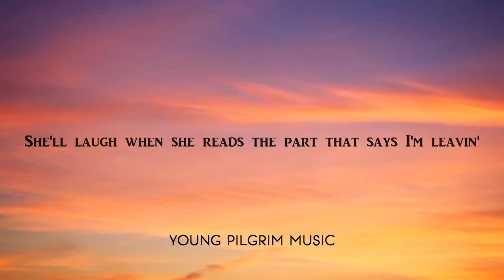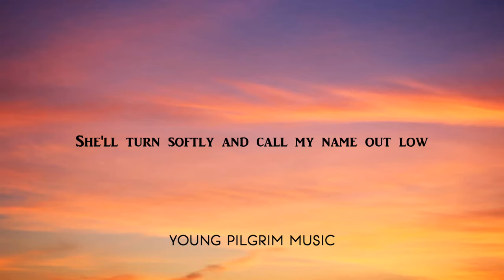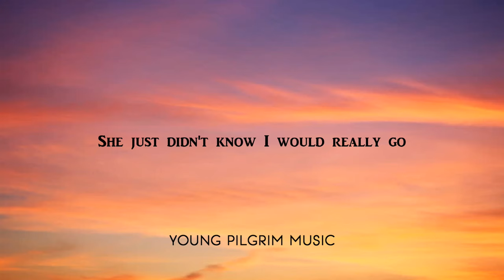Glen Campbell - By The Time I Get To Phoenix (Lyrics)